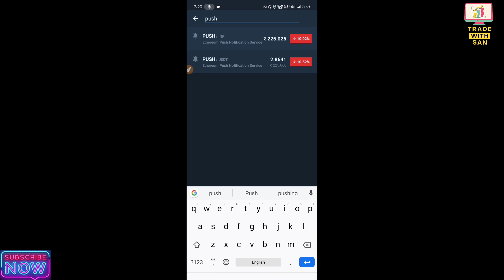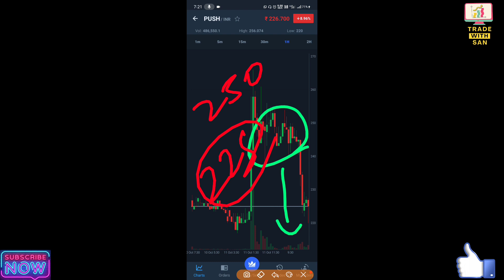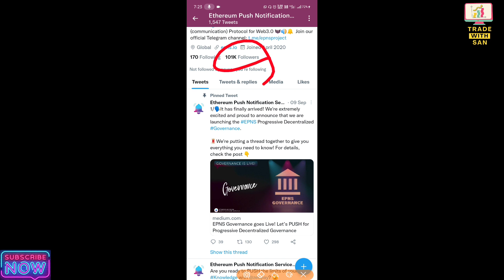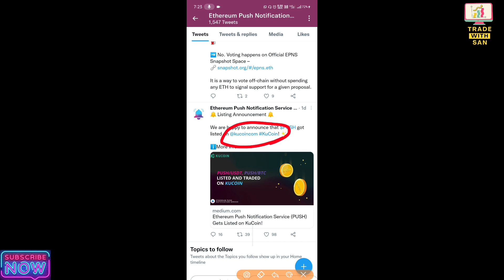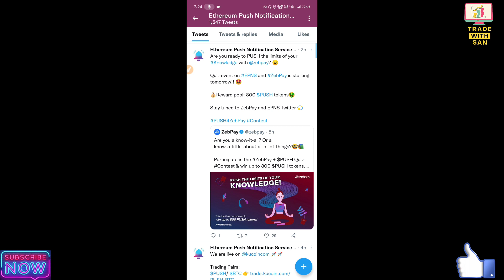Ethereum Push Notification Service Price Prediction 🔥 Upcoming Pump 🚀 30% Profit